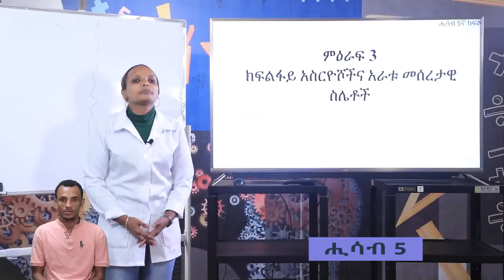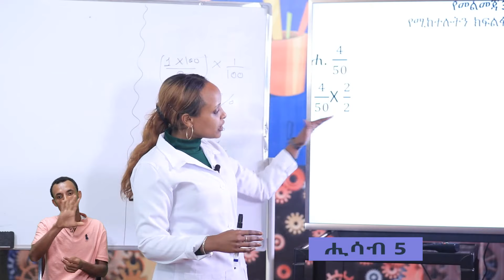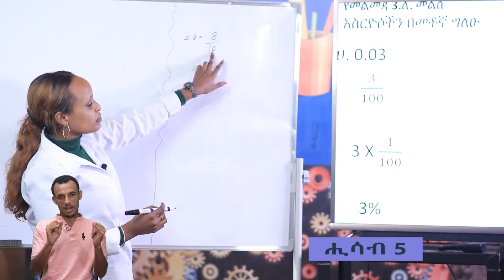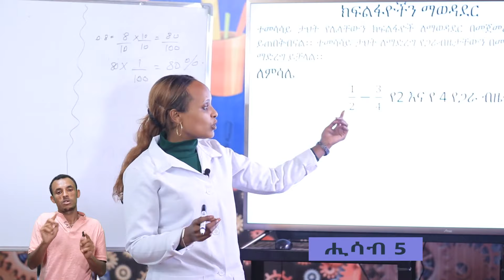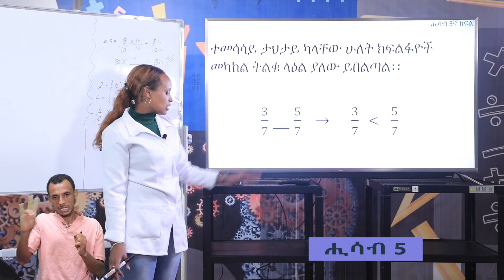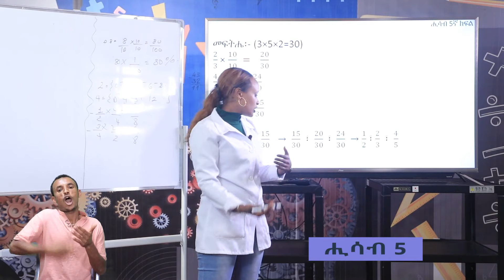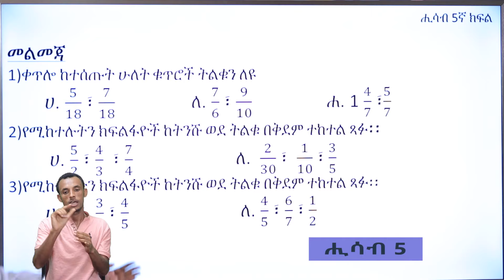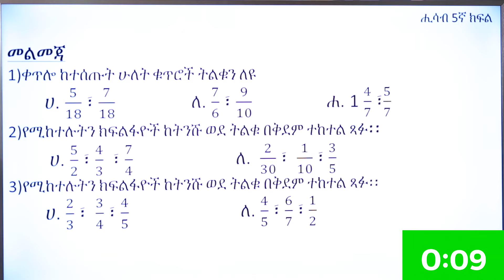Mathematics grade 5